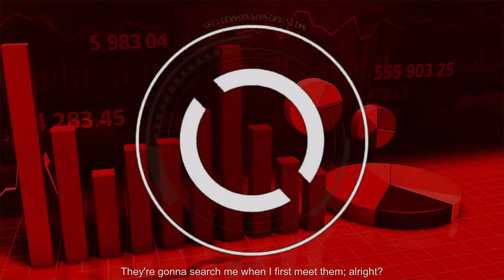AHAT ATLANTA PRESENTS 'HOSTILE TAKEOVER' FULL RELEASE TRAILER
We at AHAT Atlanta would like to be known as innovators in the modern age of battle rap and provide new ways to approach not only the battle rap demographic, but also be represented as trail-blazers in the art form of giving the public what we call in AHAT Atlanta - 'battle rap firsts'

This will be an ongoing series exclusively for facebook that has never been done in battle rap before!

As people begin to migrate from youtube due to strikes, flags, demonetization, or other reasons, we want to stay ahead of the curve and give our fan base a more direct way to connect with us. (we don't do this for profit) So it's been decided to create the 'Facebook Exclusive Series'. This way not only will you still gain all the quality and content on youtube, but now there will be exclusive AND shared content for our AHAT Atlanta fan page and ALL of the Facebook public!!

HostileTakeover was not only a classic event; but provides facebook with a solid onslaught of battles to introduce this 'never before done' format and 'direct-contact system' we will be introducing to the public and battle rap world.